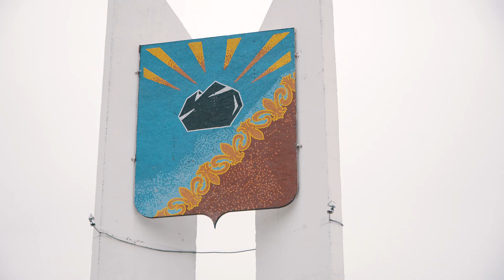дневникиремонтов: впервые на теплосетях Пригорска проходит капитальный ремонт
В Пригорске завершается первый за всю историю поселка капитальный ремонт теплосетей: когда он закончится и станет ли в домах теплее?